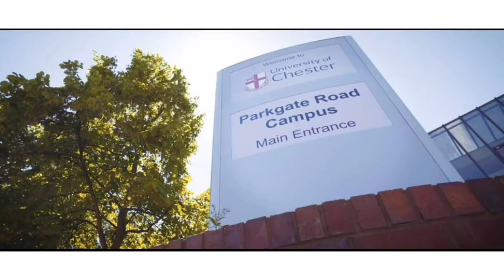10 Affordable(cheap) Universities for Middle class students in UK | Pakistani student in UK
cheapest universities in UK for middle class students with affordable fee